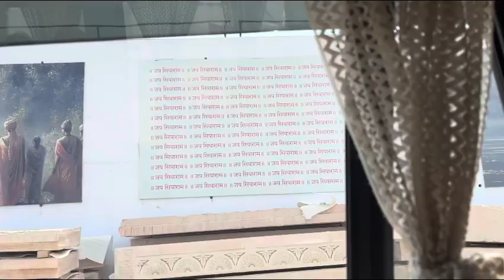Jai Shree Ram 🙏jai Hanuman 🙏|Sisters Trip Ayodhya Dham V-log | saryu nadi me dubte dubte bache 😱